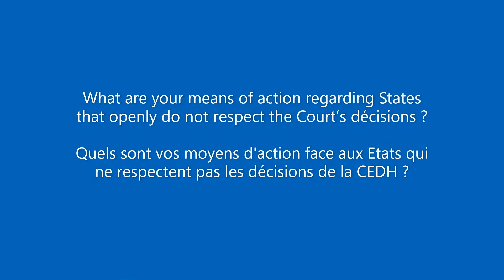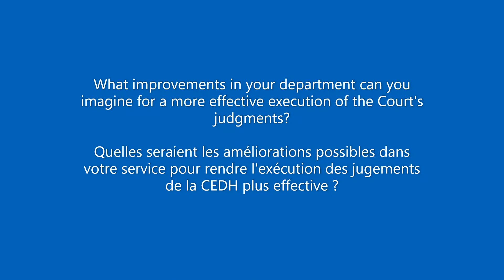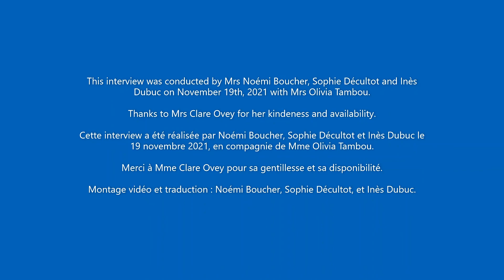Interview Clare Ovey, part 3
Quelles sont les types de difficultés auxquels l'exécution des arrêts de la CEDH est confrontée, quels sont les moyens d'action du Comité des Ministres et les améliorations possibles pour rendre plus effective l'exécution des arrêts de la CEDH.